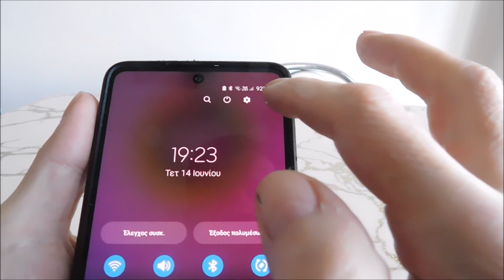Πώς κανω screenshot σε samsung a34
Πώς να τραβήξετε ένα στιγμιότυπο οθόνης στο samsung a34. Δείχνω τον καλύτερο τρόπο χωρίς κουμπιά -0 απλά αγγίξτε το εικονίδιο.